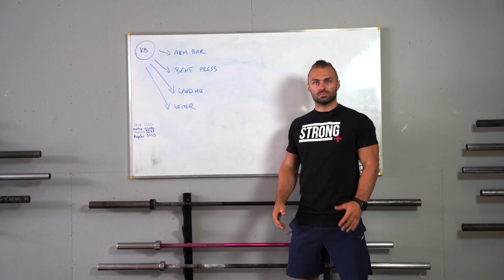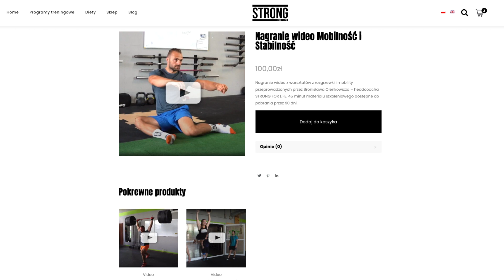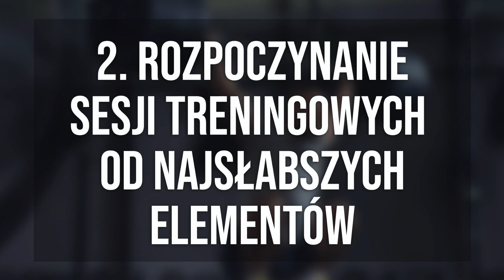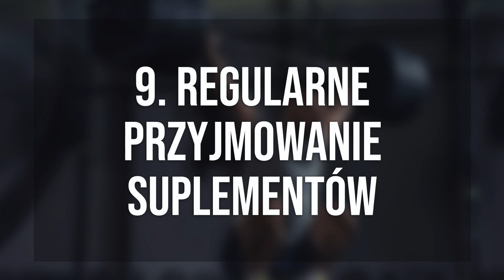10 nawyków, które poprawią Twoje wyniki w Crossficie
Znajdziesz tam:
- plany treningowe Crossfit oraz Kettlebells, również do wykonania w warunkach domowych
- zbilansowane diety
- koszulki, czapki i inne gadżety